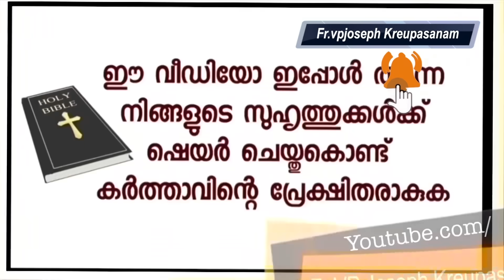പരിശുദ്ധ അമ്മ എനിക്ക് പ്രത്യക്ഷപ്പെട്ട് എന്നെ അനുഗ്രഹിച്ചു